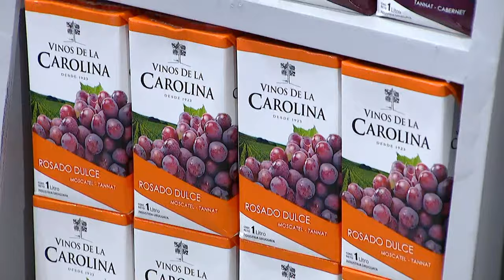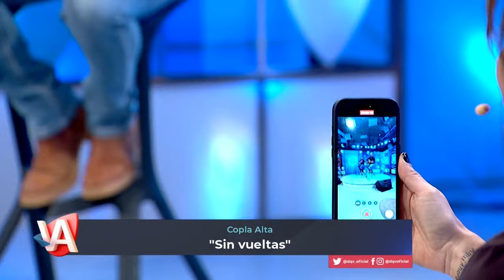¡Reviví una tarde de dirversión junto a DALE QUE VA!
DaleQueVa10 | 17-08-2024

Eduardo “Colo” Gianarelli y Analaura Barreto, conducen: DALE QUE VA, todo el entretenimiento en vivo para toda la familia que va todos los sábados
en la pantalla de Canal 10, con las mejores bandas musicales, móviles, juegos, entrevistas a referentes y figuras locales vinculadas
a la música y el espectáculo, ¡y mucho más!

¿Qué te pareció DALE QUE VA? Reviví el programa completo y compartí tu opinión en los comentarios.